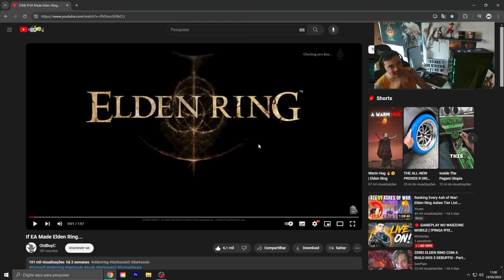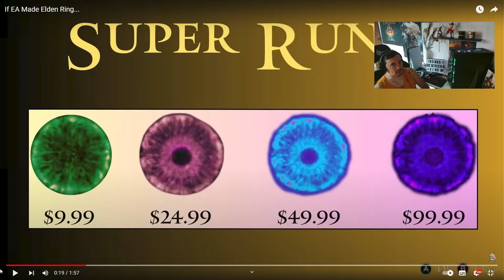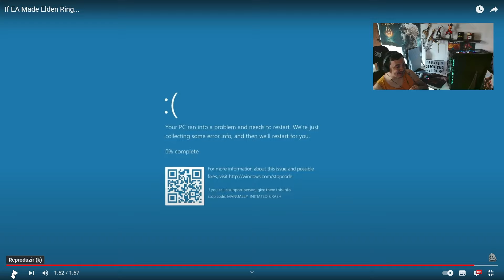ELDEN RING FOSSE DA EA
Se a dona EA tivesse feito o elden ring ? como seria isso

VOCÊ QUER ADQUIRIR RUNAS PRO ELDEN RING E PARAR DE FARMAR ? CHAMA !!
JOGA NO XBOX ?

JOGA NO PLAY ?

JOGA NO PC ?

- Jogue comigo
- Destaque no Chat
- Emotes únicos

SETUP + PERIFERICOS ATUALMENTE
- Placa Mãe AORUS B550M Plus Elite
- Processador Ryzen 7 5700x
- Memoria zadak 32gb ( 2x16gb ) 3200mhz
- Placa de video RTX 3060 12gb Zotak Gaming
- Fonte Corsair CV650
- Webcam logitech c920 Pró full hd
- Teclado mecanico Redragon 60%
- Mouse P702 Pichau
- Mousepad Fallen boltz speed +++
- Monitor super frame 180hz
- Monitor 2 - AOC 75hz
- Microfonoe Hyperx quadcast
- Cadeira gamer Pichau

Considerações !
Agradeço imensalmente a todos vocês que estão fazendo desse sonho uma realidade, sei que tenho muito que melhorar e com a ajuda de vocês, vamos longe.. tmj sempre !! aquele abraço por trás.. eeee falowwwwww